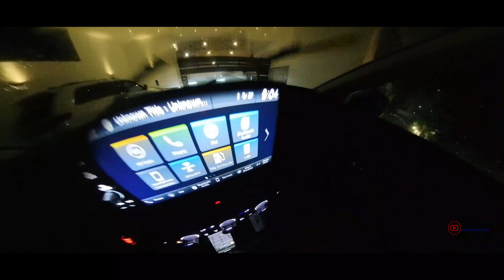My AIRBNB CHECK IN AT ARPEL 07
My AIRBNB check IN and OUT experience. ARPEL 07 building, located in the heart of PIANTINI, SANTO DOMINGO.